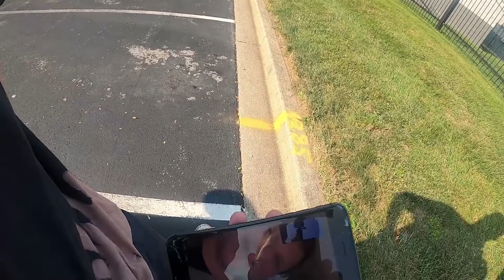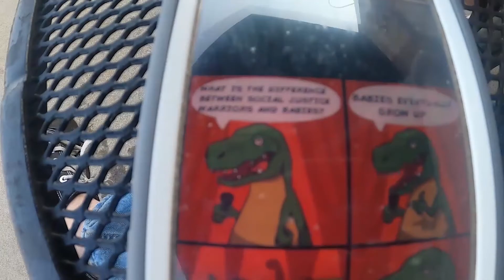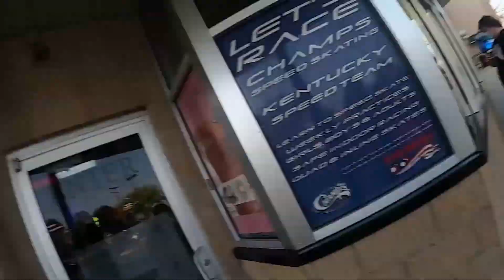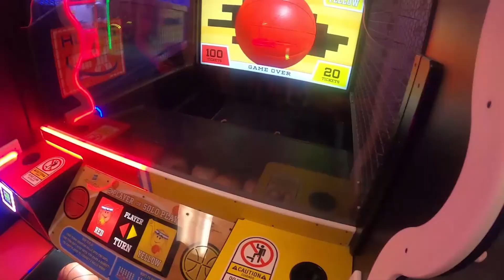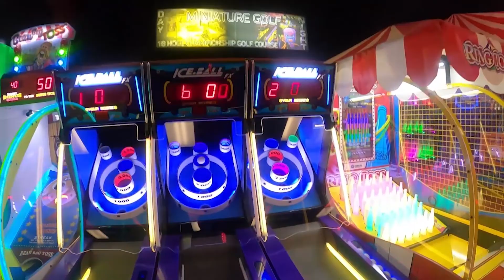RaisorBlade and friends go to Champs!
This is a video where me, Christopher, J.T., and a new friend named Jackson go to this place called "Champs" in Lexington, Kentucky! Pretty sweet place!